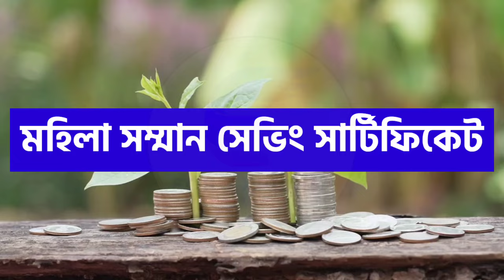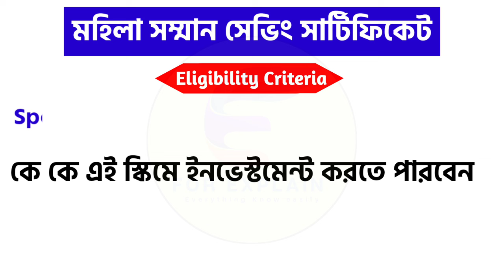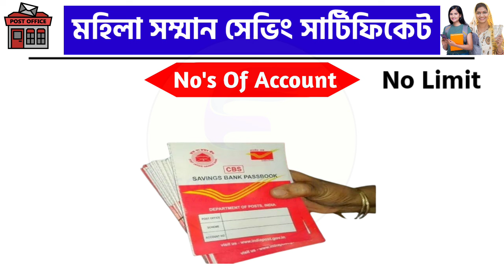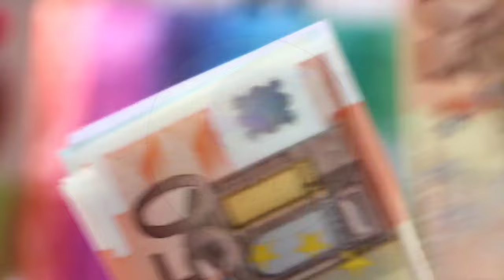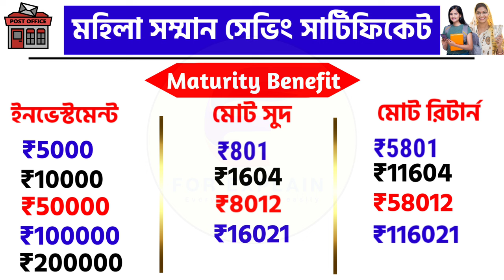Post Office New Scheme 2024🎉Mahila Samman Saving Scheme🤑Mahila Samman Saving Certificate🤑Post office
mssc in Bengali
mahila samman saving certificate in Bengali
mssc details in Bengali
scss scheme
post office scss plan 2024
scss account in post office
post office scss
post office scss scheme
po scss
scss
nsc
post office kisan vikas patra 2024
mis post office
mis
best investment plan 2024
mis scheme
post offce monthly income scheme 2024
mis post office
monthly income scheme post office
best post office scheme
post office monthly scheme
pli post office scheme in hindi
national saving scheme
monthly income scheme
nps scheme in bengali
post office pli
scss post office scheme 2023
nps scheme
national saving scheme
nsc post office scheme in hindi
post office interest
post office mahila samman yojana
mahila samridhi yojana 2024
post office interest rate
senior citizen pension yojana

post office pli scheme in hindi
national saving certificate post office
pli post office scheme in bengali
post office best scheme 2024
post office fd interest rates 2024

post office
senior citizen saving scheme in post office
indian post
best mediclaim policy for family
best pension plan in india 2024
fixed deposit interest rates